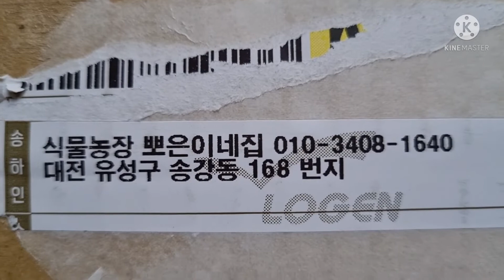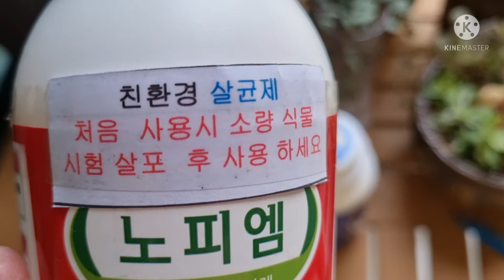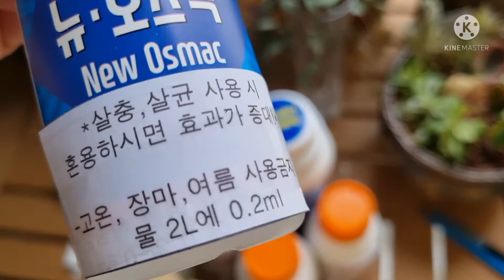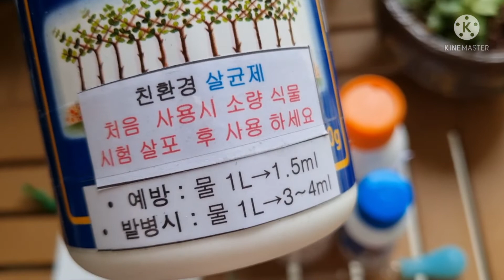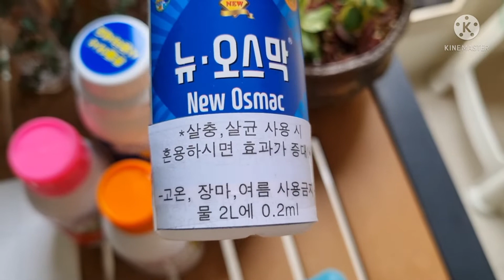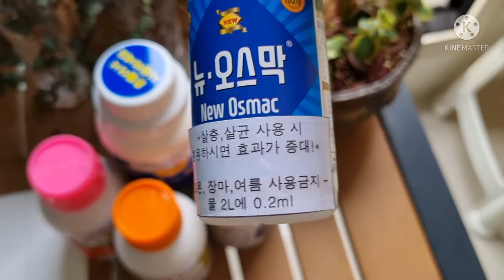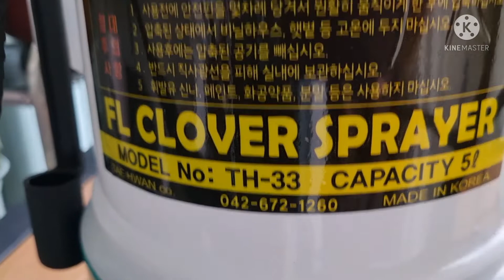친환경 충제 균제 도착했습니다 ~🎊🎉 킵장 지인이 소개해준 친환경 충,균제 입니다 ^^ 유튜브 핑크장갑(010-3408-1640)